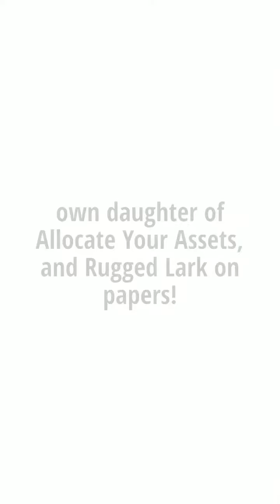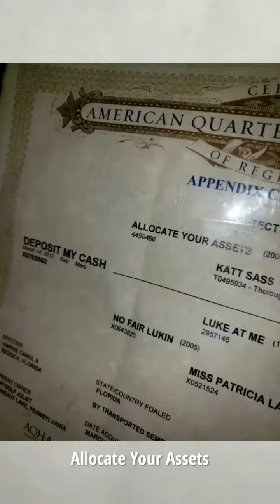Deposit My Cash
Consigned for Saturday, August 24th to Carolina Horse Sales’ Catalog Sale! 💥LIVE WEBCAST with internet & telephone bidding available for those who cannot attend in person at carolinahorseco.hibid.com

Deposit My Cash 2012 Bay AQHA Appendix Mare
(Allocate Your Assets X No Fair Lukin)
This mare has it all! Looks, brains, breeding, and a loving & sensitive nature. Big beautiful mover that will get you more than noticed in the show ring. Sired by the Multiple Congress & World Champion Sire & Equi-Stat Leading Hunter Under Saddle Sire, Allocate Your Assets. "Ellie's" dam, No Fair Lukin, is a FULL sister to World Champion, Good Lukin Lark. No Fair Lukin is an own daughter of the acclaimed Multiple World & Congress Champion Sire, Luke At Me and out of a daughter of Rugged Lark.  As a 3yr old, Ellie was in professional Hunter training for 1 full year after which she was shown and extensively trail ridden. Her previous owner purchased her then got extremely busy, not riding her for 2 years. When I purchased her, I got on her as soon as I got her home and she did fabulously! Still needs some refreshing but not much. She will stick to the rail, has lead changes, w/t/c and extend at all gaits, backs nicely. She has an amazing personality and a solid mind. Stands 16+hh tall with a beautiful build and flashy markings. "Ellie" enjoys baths, being clipped, and is a puppy around children. She loads like an expert and is great when being shod. Excellent in any herd and low on the totem pole. She has MANY trail miles and has been on multiple overnight trail rides as well as picket lined. She's crossed rivers, climbed up and down ravines, and is traffic safe. Ellie longes beautifully and is respectful on the ground. Only offered because current owner is now running barrels. This is a great opportunity for anyone looking to win in the show pen, trail ride, or add a great mare to their breeding program!